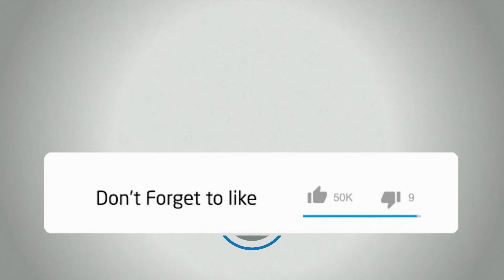Japan's real Transformer? - Yokohama Factory Lights and Color Test